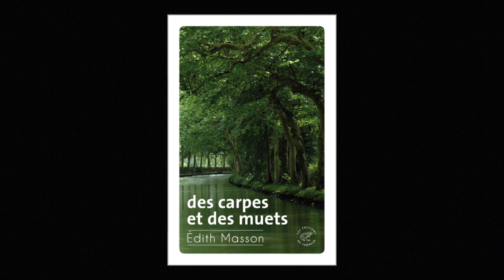Edith Masson - Des carpes et des muets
Edith Masson vous présente son ouvrage "Des carpes et des muets" aux éditions du Sonneur.